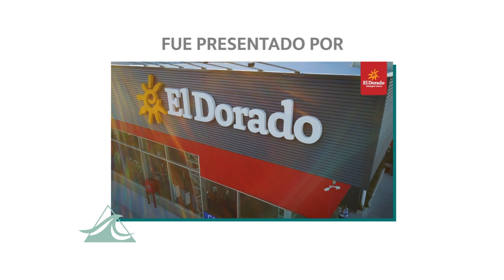AIRE DE MAR - Programa #102 - Bloque N°3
Nuestro amigo y colaborador Francisco Giménez de @vistaleste inauguró su exposición "Huellas de Luz" en la Liga de Fomento de Punta del Este.

Te contamos todo acerca de su muestra fotográfica en este informe especial de Aire de Mar.